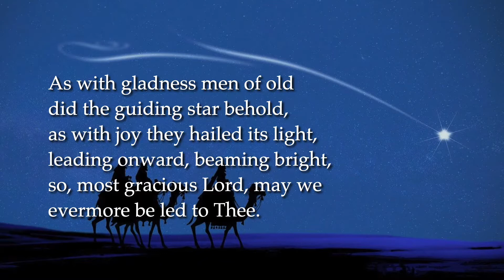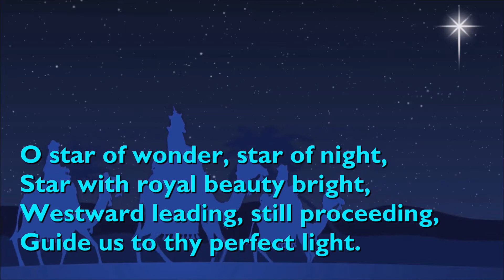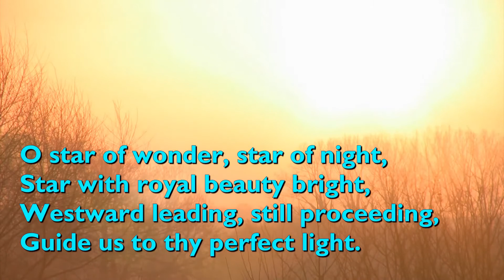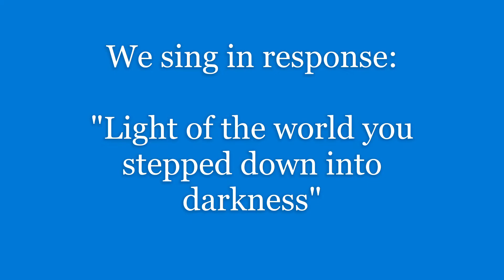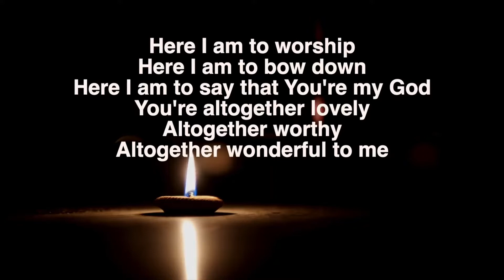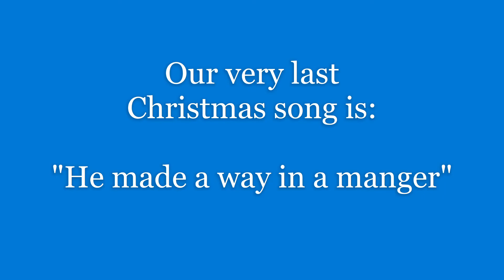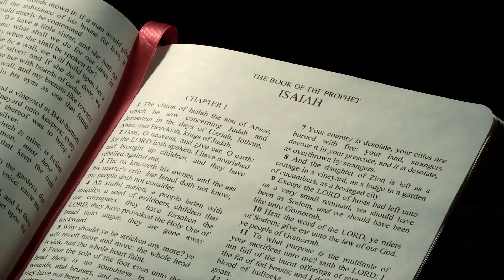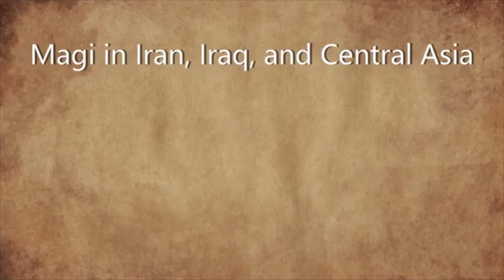8th January Epiphany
This video replace the Sunday AM worship service of Central Baptist Church (SO15 2GY) for Sunday 9th  January, 2021.

As with gladness men of old   00:10
We 3 Kings                                  10:54
Light of the world                       38:30
He made a way in a manger     54:46

After the opening prayers there are three video's for the children (04:53) - unfortunately all very similar in nature.

Rev Masters will be doing a brief talk (17:04) based upon Matthew 2:1-11(15:04), where he talks about the star, the Magi and the gifts they gave in worship to the Christ child.

Our closing prayers of intercession (42:43) are linked to BMS World Mission's "I Will Stand" campaign from 2021.

The service ends with the grace (59:04), but immediately afterwards there are 3 additional video's exploring who the Magi were - the shortest ones comes first.